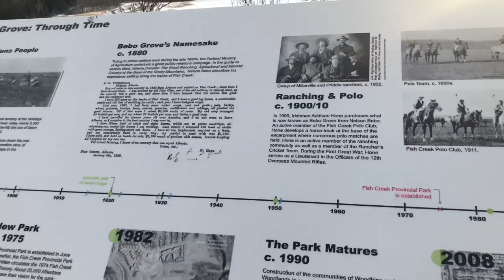FISH CREEK PROVINCIAL PARK, Calgary, Alberta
Adventure with me at Fish Creek Calgary, Alberta.

This park is one of my favourite places to explore here in city of Calgary. Here I’ll show you little insight of the place. If you would like to see more videos of this area and it’s a place you would like to check out some day.